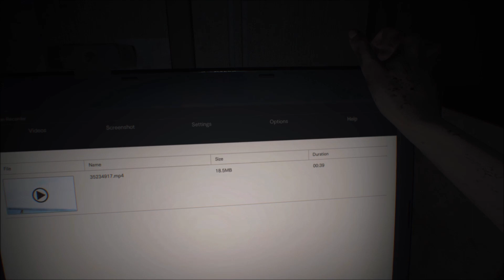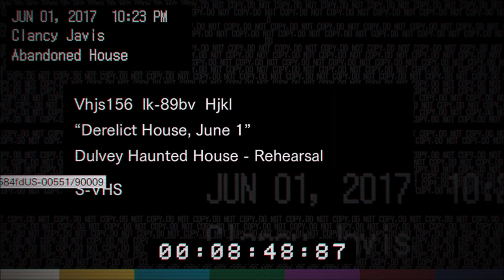RESIDEN EVIL 7 (PS5) ☆ LA FAMILIA DEMENTE , LOS BAKER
"00